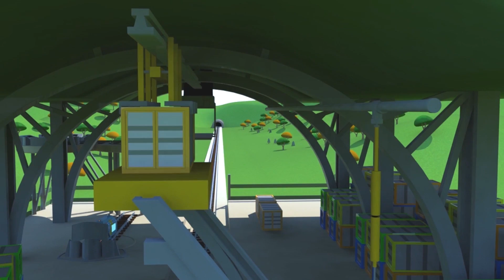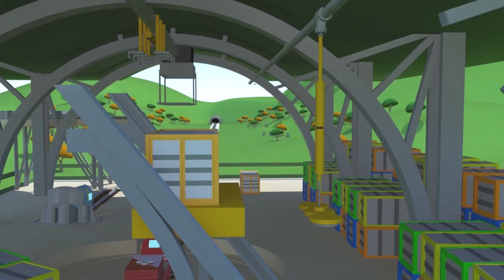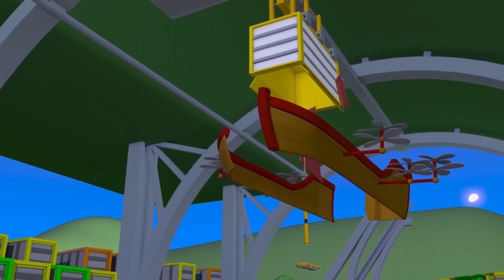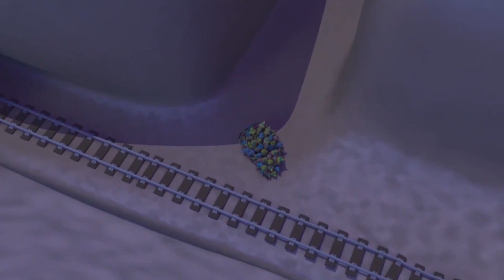Tren para niños - Troy el Doctor cuida a Tino - Troy el Tren en Auto City !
Bienvenido en Auto City, el lugar mágico donde coches y camiones viven felices todos juntos. Sigue las aventuras de Tom, una grúa siempre lista para reparar a sus amigos. Únete a Mat el coche de policía y Franck el camión de bomberos, los valientes detectives de la Super Patrulla para resolver los misterios de Auto City. Anda con Troy, el tren más rápido del mundo y constructor de Auto City. Sea un héroe con Carl, el ingenioso Súper Camión, que puede transformarse en cualquier vehículo, y descubre muchos más amigos en sus aventuras increíbles.  Únete al Equipo de Carros!

Troy el Tren es un dibujo animado para niños. Troy es el tren más rápido e inteligente de Auto City! El puede transformarse en cualquier vehículo con la ayuda de su amigo Teddy. Se puede converir en ambulancia, en grúa, carro de policía, camión de bomberos, exacavadora, en camión mostruo y hasta en cualquier medio de transporte! Este dibujo animado de carros y camiones es ideal para niñas y niños que les encante carros y trenes!

🚒 🚛 🚓 🚚 🚑 🚗💨 Mira los últimos episodios de las aventuras de Auto City:

¡NUEVOS Episodios de Auto City con Tom la Grúa, Carl el Super Camión, La Super Patrulla y Troy el Tren!

Auto City: Dibujos animados Vehículos con carro de policía, camión de bomberos, Grúa, Tren y Camión

La Super Patrulla: Frank el Camión de Bomberos y Matt el Coche de Policía en Auto City 🔥🚒